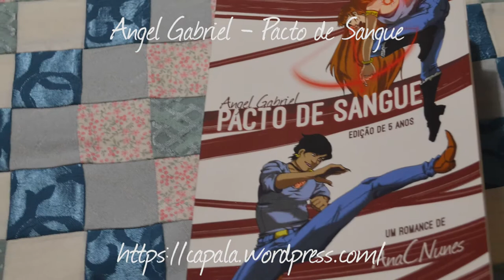Angel Gabriel - Pacto de Sangue (Lancamento da Edição de 5 anos)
Cinco anos depois do lançamento em ebook, está agora disponível a versão física do meu primeiro romance, "Angel Gabriel - Pacto de Sangue".